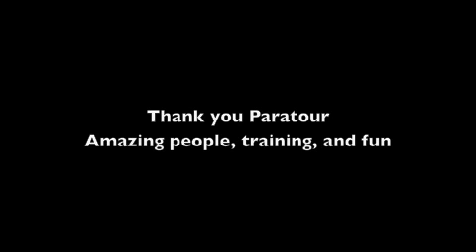Powered Paragliding with Eric Dufour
Hanging out with the Paratour Gang for a few days of fun in the sun! Thanks again for all the hospitality!